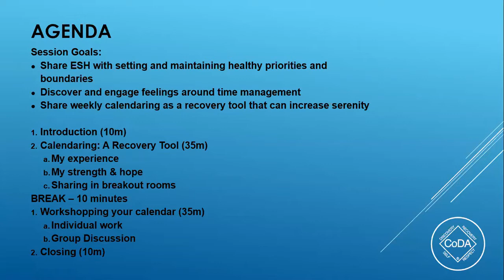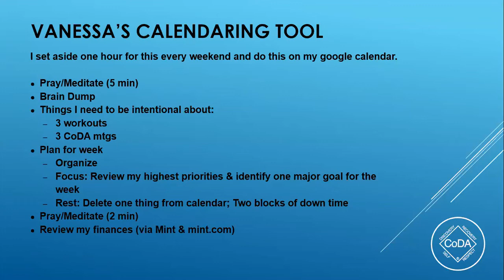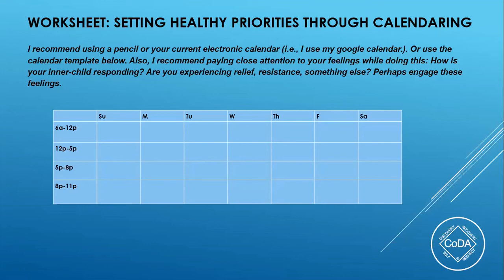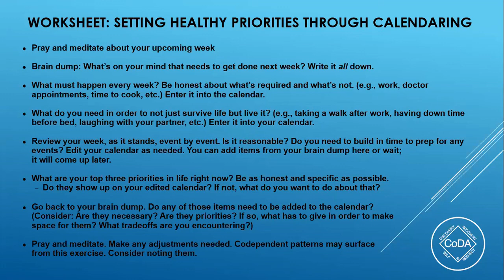"Consciousness Through Calendaring" - Workshop by Vanessa C.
Workshop presented on 2020/07/25

Vanessa C shares with us how she uses Consciousness through Calendaring.

This presentation is part of the Arizona Regional Saturday Speaker Events.
We are live most Saturdays at 1pm Pacific and Mountain Time (Arizona).  Please check our Flyer for our weekly schedule, see below::

Join us on Zoom through the following link:

Meeting ID: 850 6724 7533
Passcode: 010247
7th Tradition: We are self-supporting through our own contributions.
Please help keep these Saturday events open!

*All Content is the sole property of Ancor Events.
*All members in service are not professionals, therefore the speakers editing are all done out of service to the AnCor Community. Thank you for your understanding.